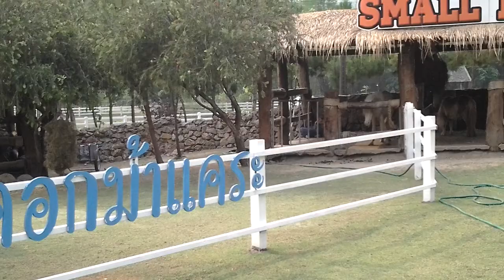ลูกม้าแคระชื่อ "สมศรี" น่ารักสุดๆ ชอบน้อง ไม่ชอบป้า !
ลูกม้าแคระชื่อ "สมศรี" อายุ 8 เดือน น่ารักสุดๆ ชอบน้อง !
ไม่ชอบป้า ! ที่ สมอลล์ฟาร์ม อ.จอมทอง จ.เชียงใหม่